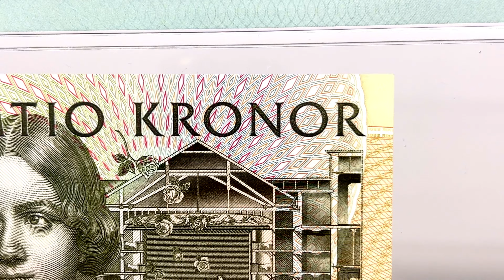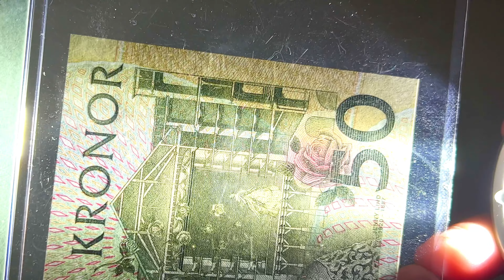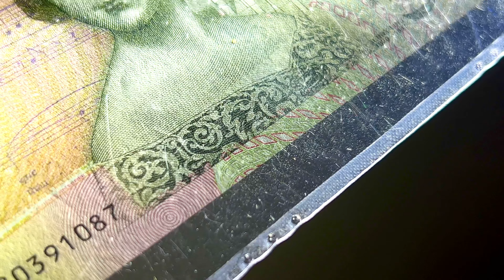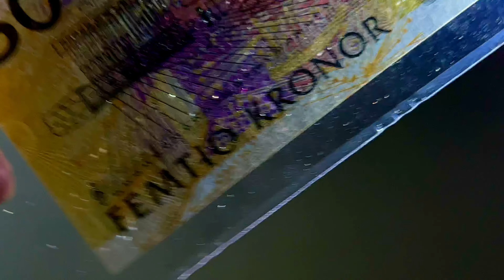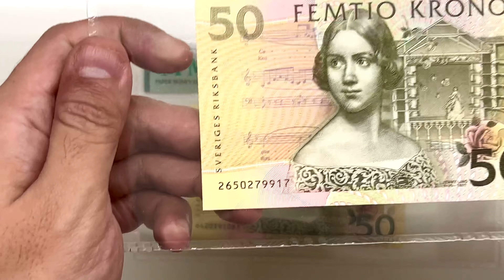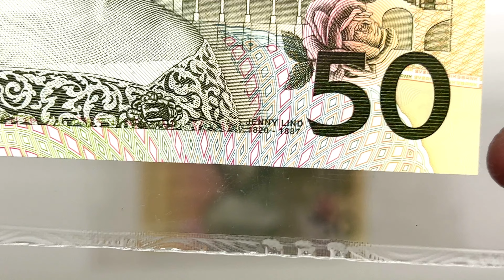A Few Fair Banknotes - Sweden 50 Kronor (P62) with Fluorescent Comparison for 1996 & 2002 variants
Fluorescence comparison of scores on obverse for the 1996 variant (serial number starting with 6; half score) against the 2002 variant (serial number starting with 2; full score)

Obverse: Portrait of the singer Jenny Lind (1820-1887), was a Swedish opera singer, often called the "Swedish Nightingale", Musical notes (scores) from Vincenzo Bellini's opera Noma, A drawing of Stockholm's old opera house, and a rose

Reverse: An excerpt from the score of Sven-David Sandström's "Picture and Orchestra", picture of a silver harp and its tonal range, and The background depicts a stylised views of a Swedish landscape

Purchased January 2019 from Heritage auction.